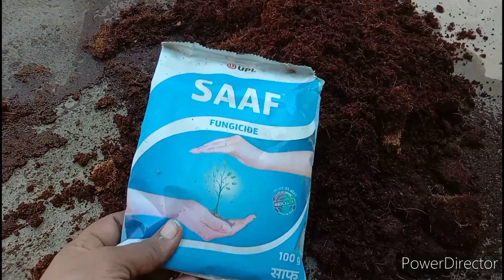How to grow and care strawberry fruit plant in winter, स्ट्रॉबेरी के पौधे को कब और कैसे लगाएं ,